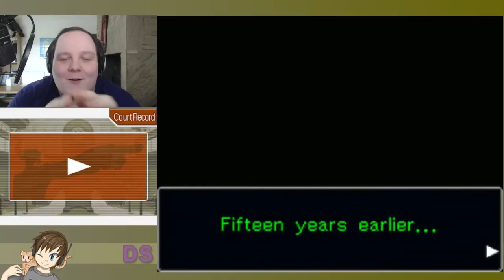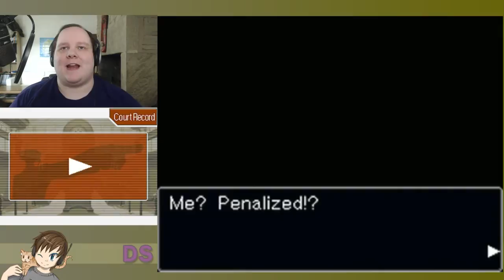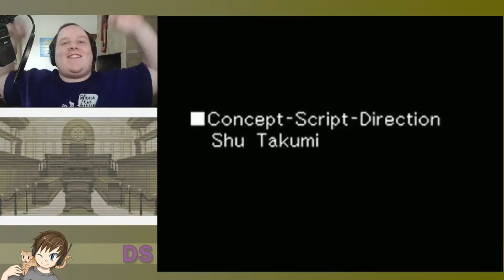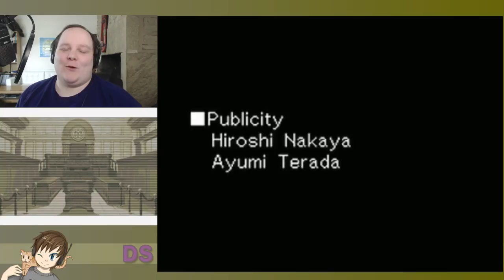Phoenix Wright: Ace Attorney - 55 - FINALE - 2 'No's and a 'Yes'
Apparently still means 'no'. And with that, our lawyering adventure comes to an end! There is still the postgame chapter, which I would definitely like to do, but I really started this series as a bit of an introduction to the character/s of the Phoenix Wright series.

So you can probably imagine what finishing this series means... Yep, Layton vs. Wright coming up very soon.

Any favourite bits? And Liking this video lets me know that you guys want more!